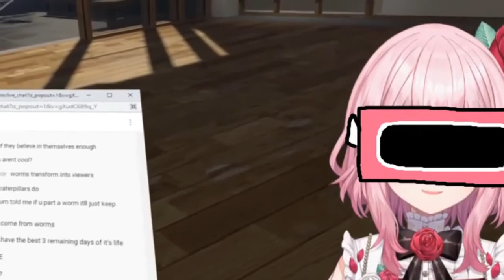Rosemi Lovelock, Savior of a Single Worm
After a very CALM session of Cooking Simulator in VR, Rosemi talks about what she did on her way home from work earlier. It's a very cute and Rosemi-like story.

Images from irasutoya.com are used in this clip and it's thumbnail.